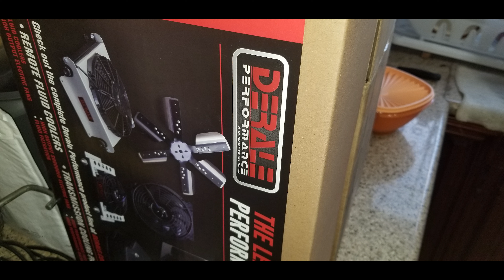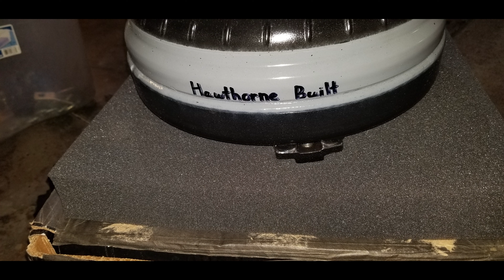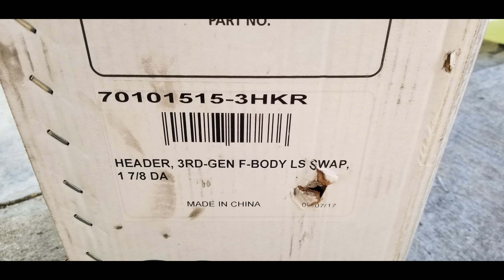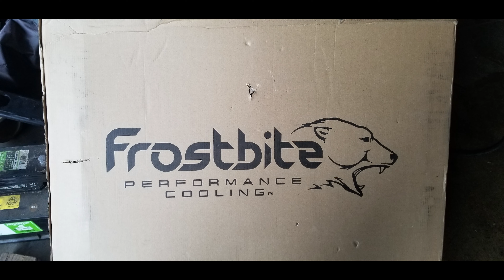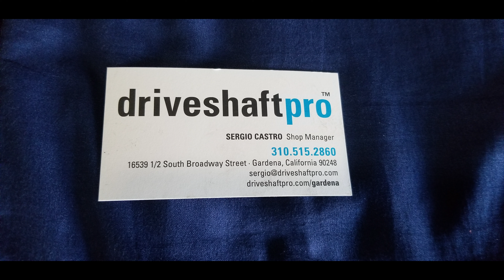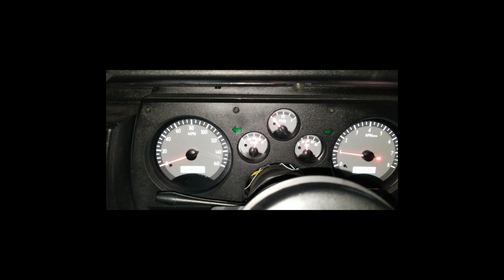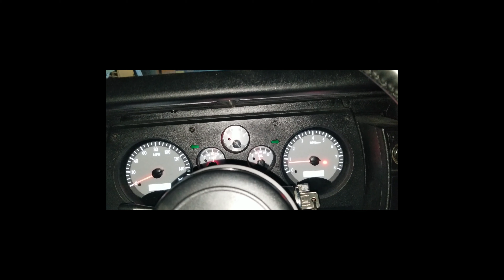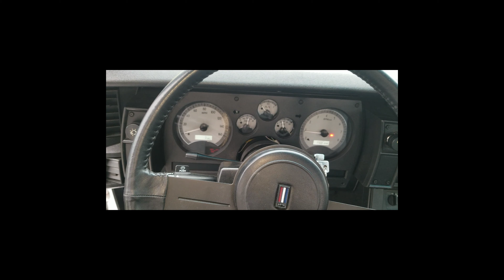86 camaro part1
switch editing software so dont have free music on my computer so this video dont have music to entertain yall lol